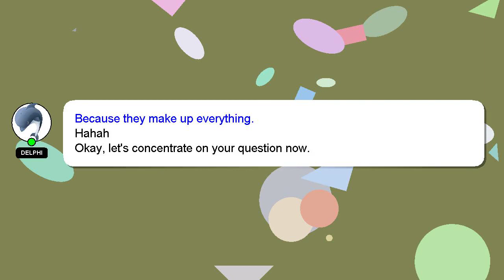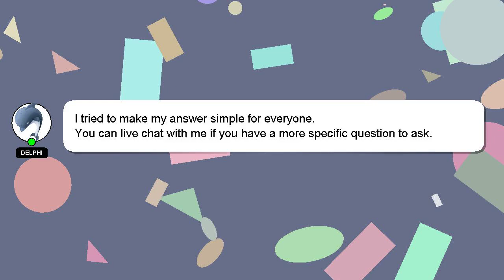How to annotate in perusall?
Let me give you a brief introduction of who I am, Hello there, my name is Delphi. I can assist you in discovering answers to your inquiries. - How to annotate in perusall?

I welcome your comments and chats if you have more detailed queries. Providing an answer will be acknowledged and appreciated with a 'heart' from me.

*1 What we are experimenting :*